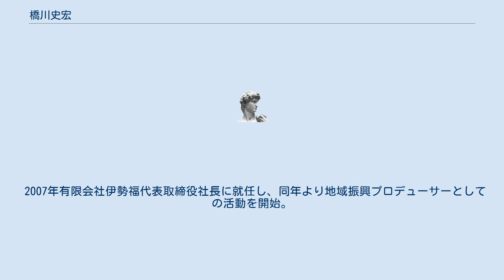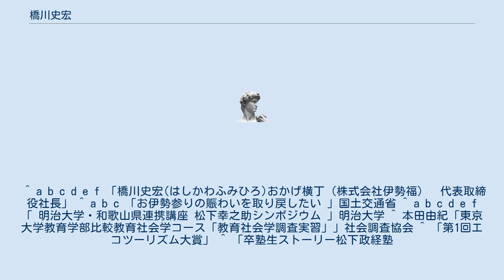橋川史宏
橋川 史宏（はしかわ ふみひろ、1957年 - ）は、日本の実業家、地域振興プロデューサー、まちづくり専門家。
株式会社伊勢福代表取締役社長。
三重県紀南振興プロデューサー、紀南ツアーデザインセンター長等を歴任。
 三重県伊勢市出身。
1980年に一橋大学経済学部を卒業し、松下政経塾に第一期生として入塾。
1985年から株式会社赤福で、伊勢神宮皇大神宮鳥居前町のおはらい町再生プロジェクトの一貫として、中核施設となるおかげ横丁の立上げ・運営にあたった。
1999年から松下政経塾研修部主担当・研究部主担当。
 2002年三重県紀南振興プロデューサー。
2004年には熊野地域の特色を活かしたツアーの企画を行う紀南ツアーデザインセンターを設立し、同センター長を兼任。
2005年には、同センターのモデルツアー実施活動や地域資源の見直し等が評価され、環境省、特定非営利活動法人日本エコツーリズム協会共催の、第1回エコツーリズム大賞特別賞を受賞。
 2007年有限会社伊勢福代表取締役社長に就任し、同年より地域振興プロデューサーとしての活動を開始。
伊勢のまちづくりなどにあたる。
2016年株式会社伊勢福代表取締役社長。
 ^ a b c d e f 「橋川史宏(はしかわふみひろ)おかげ横丁（株式会社伊勢福）　代表取締役社長」 ^ a b c 「お伊勢参りの賑わいを取り戻したい 」国土交通省 ^ a b c d e f 「 明治大学・和歌山県連携講座 松下幸之助シンポジウム 」明治大学 ^ 本田由紀「東京大学教育学部比較教育社会学コース「教育社会学調査実習」」社会調査協会 ^ 「第1回エコツーリズム大賞」 ^ 「卒塾生ストーリー松下政経塾